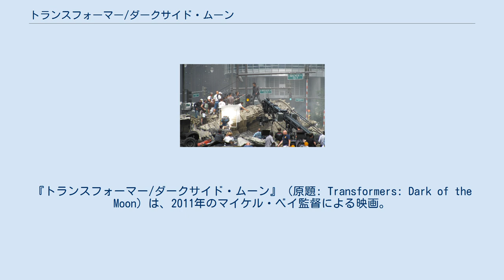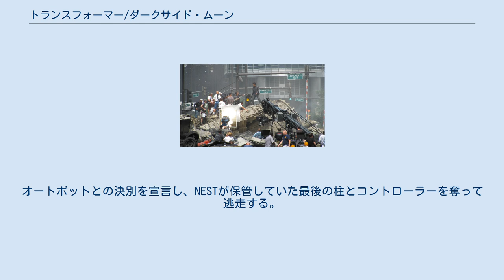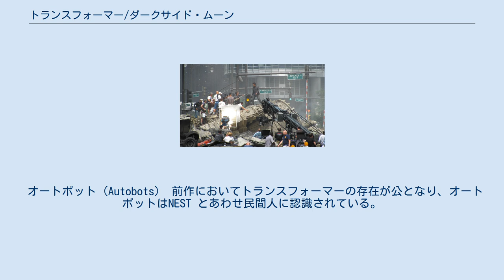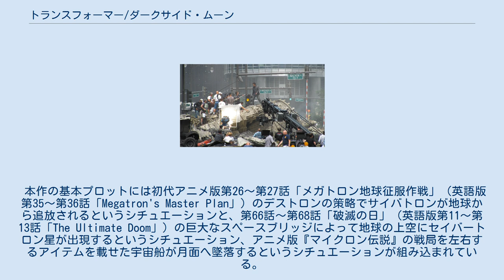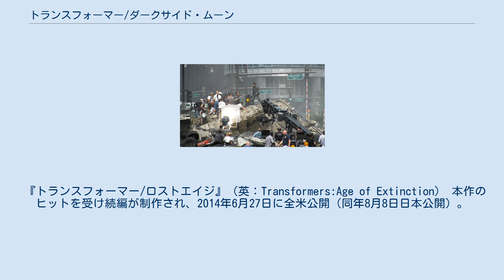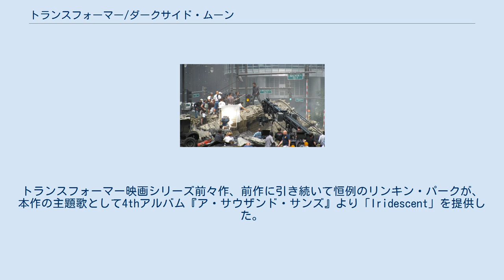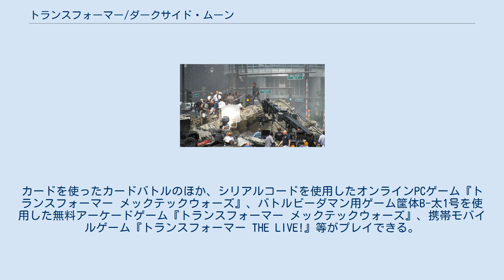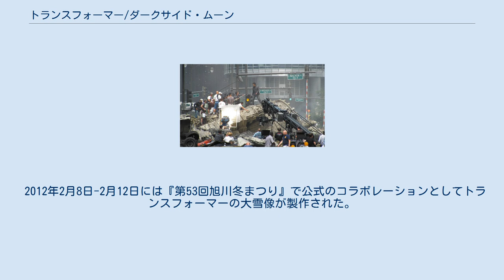トランスフォーマー/ダークサイド・ムーン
『トランスフォーマー/ダークサイド・ムーン』（原題: Transformers: Dark of the Moon）は、2011年のマイケル・ベイ監督による映画。
 日本版のキャッチコピーは「人類は 今 立ち上がる。」。
 1980年代から玩具・アニメーション・コミックで展開されてきた『トランスフォーマー』を原作とする、2007年から続く実写映画版『トランスフォーマー』シリーズの第3作でシリーズ第1部の完結編。
シリーズで初の3D映画。
 アポロ計画陰謀論を元に、地球全体を巻き込みシリーズ最大級のスケールで物語が展開される。
 遠い宇宙の何処かにあるサイバトロン星にて善のトランスフォーマー軍団オートボットと悪のトランスフォーマー軍団ディセプティコンの戦争が勃発、数で勝るディセプティコンの前にオートボットは敗北寸前まで追い詰められていた。
そんな中、一隻の宇宙船が星を脱出しようと飛び立ったが、その船もまたディセプティコンの攻撃により大破し、宇宙の彼方に消えた。
そして遥か彼方の地球。
1969年にアポロ11号による人類初の月面到達が達成された。
しかし、その裏にはもう一つの計画が隠されていた。
それは月の裏側（ダークサイド）に墜落したサイバトロン星の宇宙船の調査であり、真実を知るものはそれを極秘とした。
 そして現代、ロシアでサイバトロン星の事柄に関わるとされる情報を入手したオートボットとNESTはチェルノブイリで調査を行い、そこで謎の物体を発見するが、直後にディセプティコンのショックウェーブとドリラーの襲撃に遭う。
ディセプティコンが奪おうとしたものが、かつてサイバトロンから脱出した宇宙船アークの一部であると気づいた総司令官オプティマス・プライムは月にアークと伝説の戦士センチネル・プライムが眠っている事を知り、自ら月へ赴いてアークからセンチネル・プライムを救出した。
 一方、オートボット達と戦い抜いてきたサム・ウィトウィッキーは新しいガールフレンドのカーリー・スペンサーと同居しながらワシントンで暮らしていた。
以前FBIに指名手配されたことが影響し、大学卒業後も就職先が決まらず、鬱屈した日々を送っていたが、カーリーの上司のディラン・グールドの推薦によって宇宙開発事業に携わるアキュレッタ・システムズ社に資料運搬係として入社する事となる。
しかし、同僚のジェリー・ワンがアメリカの宇宙開発計画中止の事実に関わる情報をサムに託した直後にサウンドウェーブの部下であるレーザービークによって怪死を遂げ、自身もまたディセプティコンに襲われる羽目になる。
 オートボット基地では仮死状態のセンチネル・プライムをオプティマス・プライムがマトリックスの力で蘇生させ、二人は再会を果たす。
そしてセンチネル・プライムの話から彼が開発したという物質転送を行うテレポーテーションシステム「スペースブリッジ」と、それを起動させる数百本の「柱」の存在が明らかとなる。
一方、シーモア・シモンズと共に独自にアポロ計画について調査を始めたサムは元ロシア人宇宙飛行士の情報からディセプティコンが既にスペースブリッジの大半を回収していた事を知り、センチネル・プライムの護衛を要請する。
オートボットは総出でセンチネル・プライムを守り通すが、突如センチネル・プライムは仲間のアイアンハイドを殺害。
オートボットとの決別を宣言し、NESTが保管していた最後の柱とコントローラーを奪って逃走する。
センチネル・プライムは、サイバトロン星を脱出するよりも前に、サイバトロン星を復活させるためにディセプティコンのリーダーメガトロンと密約を交わしていた。
 その夜、センチネル・プライムは月と地球をスペースブリッジで繋ぎ、それを通じてメガトロンの命令を受けた月のディセプティコンが地球へと侵入する。
さらにサムもまたディセプティコンの手先だったディランの策略でカーリーを人質に取られ、オートボットの出方を探るためのスパイに仕立て上げられてしまう。
 その後、センチネル・プライムは人類に対して侵略行為を行わない代わりにオートボットの永久追放を要求、人類もそれに応じたためオートボットは地球を離れる事になるが、それはディセプティコンの罠...